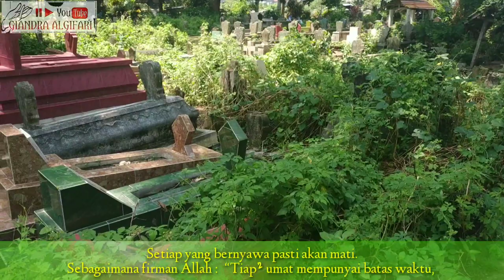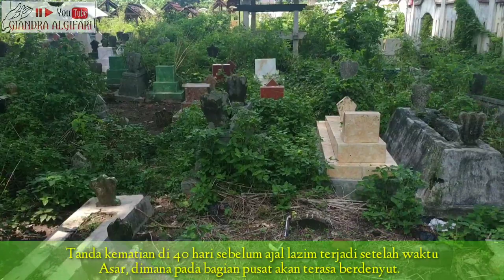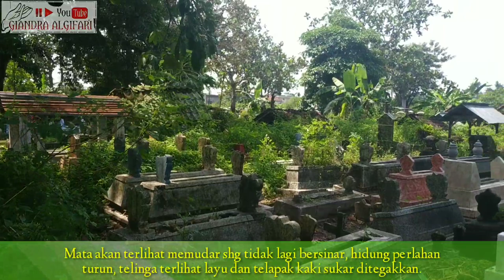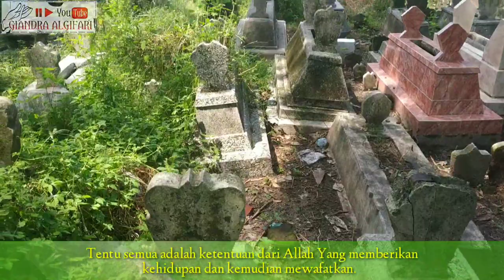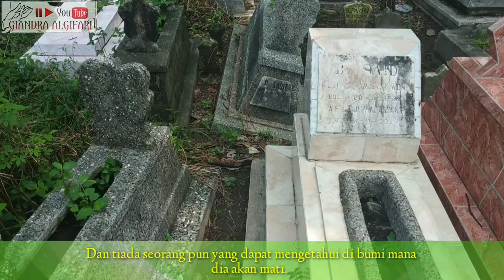Tanda - tanda menjelang kematian | 100 hari, 40 hari, 7 hari, 1 hari,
Setiap yang bernyawa pasti akan mati.
Allah SWT berfirman :  “Sesungguhnya Allah, hanya pada sisi-Nya sajalah pengetahuan tentang hari kiamat; dan Dialah Yang menurunkan hujan, dan mengetahui apa yang ada dalam rahim.  Dan tiada seorangpun yang dapat mengetahui (dengan pasti) apa yang akan diusahakannya besok.  Dan tiada seorang pun yang dapat mengetahui di bumi mana dia akan mati.  Sesungguhnya Allah Maha Mengetahui lagi Maha Mengenal.”  (QS. Luqman:  34).
Hanya saja dengan bekal keimanan dan ketakwaannya, sesorang bisa saja lebih peka terhadap tanda-tanda kematian yang akan mendatanginya.  Sebagaimana Imam Al-Ghazali yang diriwayatkan telah mengetahui tanda-tanda akan datangnya kematian sehingga beliaupun mempersiapkan diri dalam menghadapi sakaratul maut.